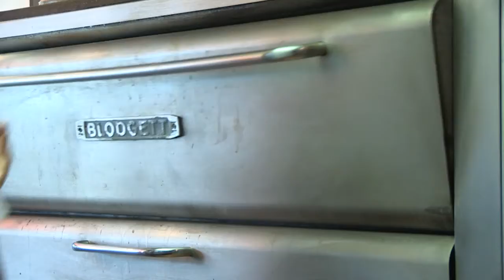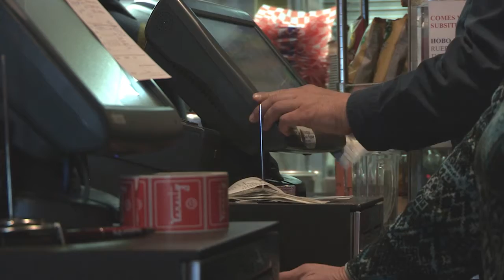Candiotti_Varsity Pizza